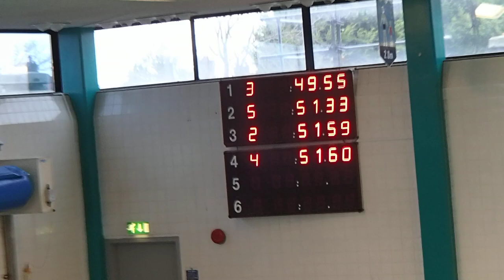Carys, 50m Freestyle, 4 second PB, Grangemouth, 31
Carys swimming 50m Freestyle at the annual J.A.G.s meet at Grangemouth swimming pool in a new Personal Best time of 49.55s beating her previous time of 53.65s. Apologies for the sound of air from the "air-con" directly above the camera. Video taken 31st January 2016.